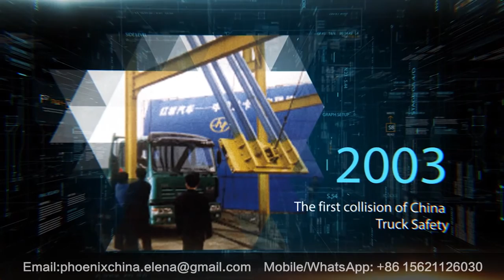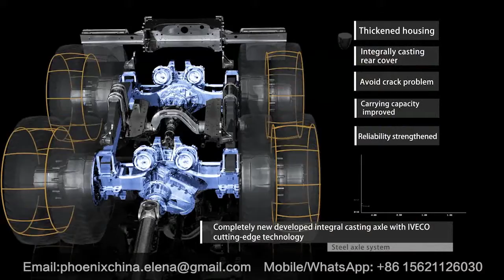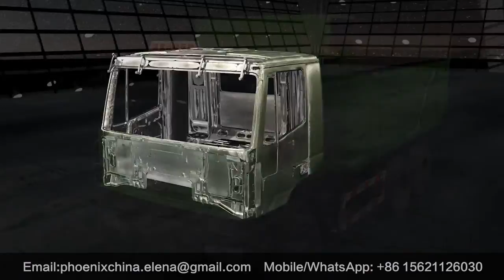HONGYAN IVECO Truck Introduction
Phoenix Heavy Industrial (China) Co., Ltd. is one of China' s leading professional suppliers of  heavy duty trucks and construction machinery, specialized in exporting BEIBEN truck, HONGYAN IVECO truck, SINOTRUK HOWO truck, DONGFENG truck, SHACMAN truck, road construction machinery, mining machinery, excavating machinery and other vehicles. We are also a professional used machinery provider for world-famous brands Caterpillar, Komatsu, Hitachi etc.

(1) Honest Service is Your Best Protection

We at Phoenix, always insist that honest service is the foundation of our long-term business cooperation. We are working hard to provide excellent quality products and honest service to all our global customers, so that we can contribute to a better life for our customers and for our world. We have already built an honest-service global network in Africa, South-America, Southeast Asia, Oceania and Europe. Our honest service never stops, we are focused on all the details.

(2) After-sales Service & Spare Parts Supply, Anytime, Anywhere

We at Phoenix, promise you that we will supply all spare parts for maintenance promptly and efficiently to every corner of the earth. Also we could send our engineers to your local country for on-site service, operation and maintenance training, to help our final users and local engineers gain professional skills of operation and maintenance. Your feedback on our operation is sincerely welcome, in order to improve our product' s quality and our after-sales service. In summary: Service & spare parts when you need it, where you need it.

(3) Punctual One-Stop Shipping Service, Makes Business Easier with Us

Phoenix can provide efficient one-stop logistics services punctually (by sea, air, railway or road), saving you precious time, making your business easier with us. Delivery time is short, so let' s not rush.

(4) Build the World with Us

Mankind is great for their dreams. We, at Phoenix, expect to provide sincere trusted service, export more excellent quality Made-in-China products to all corners of the world, make outstanding contributions to the improvement of humanity' s living environment. We believe that our efforts are sure to make Phoenix' s partners a trusted and respected company in their local communities. With the virtues of honesty, cooperation and consultation, we are very confident to build a beautiful world for the future, hand in hand. Build the World with Us!